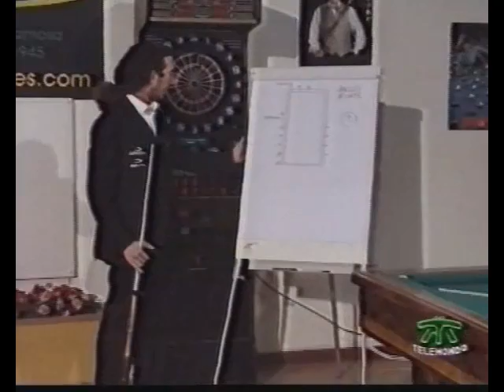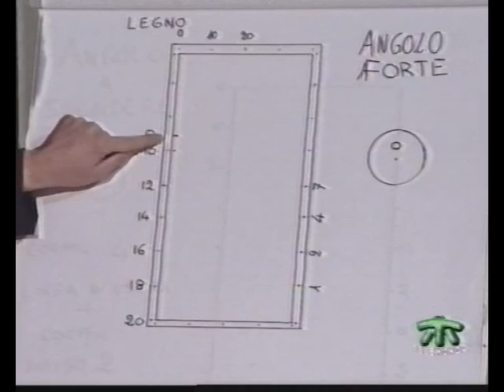Lezioni di Biliardo " L'Angolo a scendere (2) " Michele Cosci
Scuola di Biliardo Tiri Indiretti